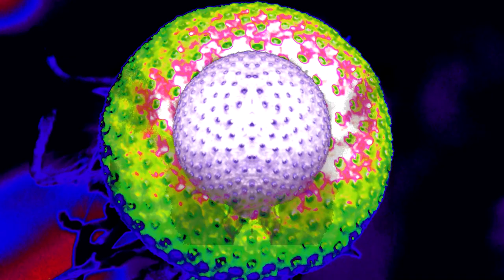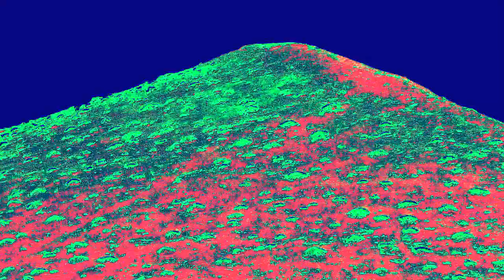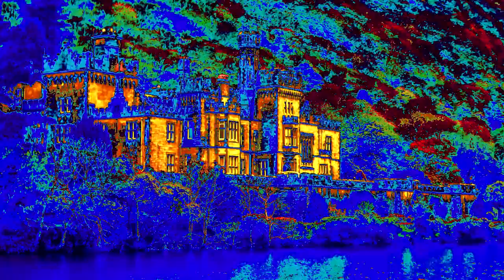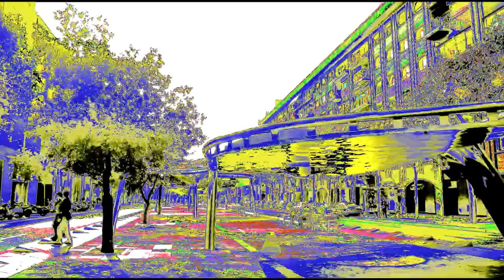eu-dys khromia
La trasmutazione dei viaggi in un viaggio interiore, colori e forme nei riflessi dell'anima.

Emotional Photographer - Gianni Cianci
Music Producer - Pietro Razzino
Guitar - Gianluca D'Alessandro
Voice - Sonia Palmieri

Editing - Next&Wide N&W